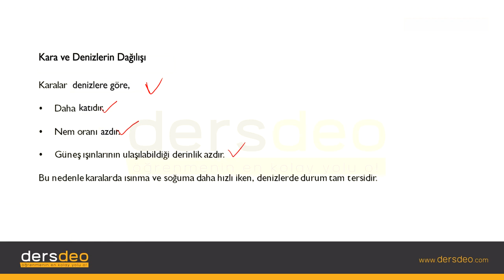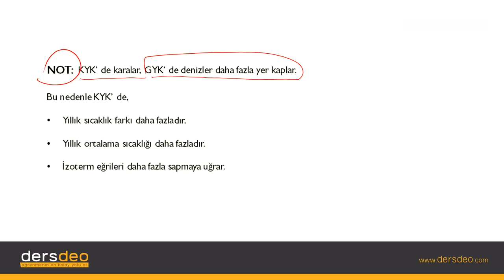Coğrafya, Atmosfer ve Sıcaklık, Kara ve Denizlerin Dağılışı #04